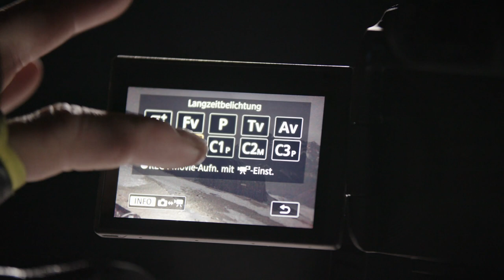Lukas Schäfer / HAUSBERG Dokumentary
A documentary about my life as a Photographer, Filmer and Skier for Rai Südtirol

Moderation by Josefin Bressel

Language: German